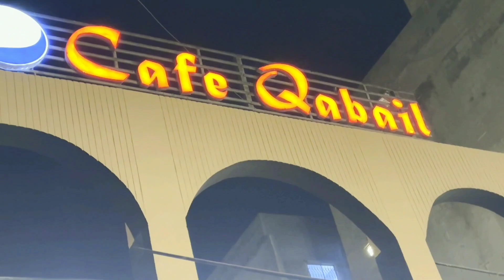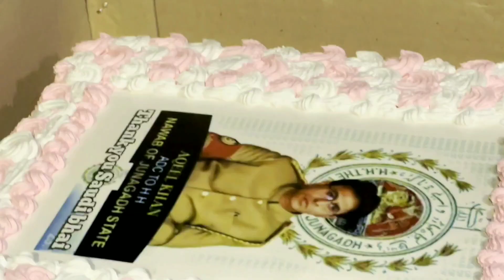24k Gold and Silver Plated Fish Platter 🦈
Cafe Kabile | Gold and Silver Plated Fish Platter

foodie
eat
cafe qabail,
seafood platter,
kund, machli platter,
gajar ka halwa,
meetha,
dry fruits,
24k,
24 karat gold,
24 karat gold fish
biggest platter in karachi
babar dar
mishkat khan